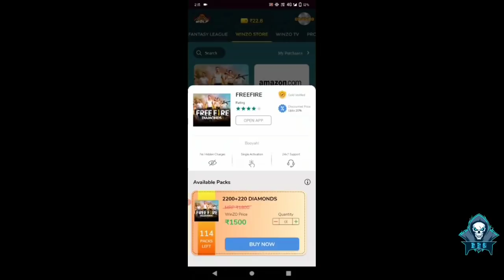Get Free 1st Elite pass Bundle-MP40 skin | Redeem Code Free Fire Today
Video this video:-in this video I tell you how to get free 1st season Bundle and poker mp40 in free fire with the help of free fire today redeem code and redeem code free fire today get free criminal bundle

1:-how to get free 1st season Elite pass bundle in free fire
2:-how to get free poker mp40 in free fire
3:-get free 1st Elite pass Bundle redeem code
4:-get free poker mp40 redeem code
5:-how to make 1st Elite pass in free fire
6:-how to unlock 1st Elite pass bundle in free fire
7:-how to unlock Poker mp40 in free fire
8:-get free red criminal bundle in free fire
9:-get free green criminal bundle in free fire
10:-get free 1st season Elite pass in free fire
11:-get free yellow poker mp40 skin in free fire
12:-get free samurai Bundle in free fire
13:-get free 1st season bundle in free fire
14:-get free yellow mp40 in free fire
15:-get free FFIC redeem code in free fire
16:-today's active redeem code for free fire
17:-free fire active redeem codes
18:-free free fire active redeem codes
19:-active free fire free redeem codes
20:-today free fire free redeem code
21:-how to get free 10 rupees redeem code
22:-how to get free 50 rupees redeem code
23:-how to get free 100 rupees redeem code
24:-how to get free 500 rupees redeem code
25:-how to get free 1000 rupees redeem code
26:-100% working redeem code for free fire
27:-100% working redeem code for free
28:-get 100% working redeem code of free fire
29:-free fire 100% working redeem codes
30:-100% working today free fire redeem code
31:-get free free fire redeem code today
32:-free fire new redeem codes
33:-free fire new working redeem codes
34:-new free fire working redeem code
35:-free fire redeem code today
36:-get free DJ Alok redeem code
37:-get free k character redeem code
38:-get free chrono character redeem code
39:-get free Ronaldo character redeem code
40:-get free fest redeem code in free fire
57:-how to redeem code in free fire to get diamond
58:-how to redeem code in free fire
59:-redeem code in free fire 2021
60:-redeem code
61:-redeem code for free fire
62:-7 April active redeem code
63:-7 april redeem code for free fire
64:-free fire 7 April redeem code
65:-free fire redeem code for 7 April
66:-today 7 April free redeem code
67:-7 April free redeem code
70:-7 April redeem code
71:-how to redeem code in free fire
72:-redeem code
73:-redeem code free fire today
74:-free fire free character
75:-free fire free character redeem code
76:-redeem code free fire
77:-free fire redeem code
78:-how to get free redeem code in free fire
79:-today redeem code
80:-30 rupees redeem code
81:-100 rupees redeem code
82:-today's redeem code for free fire
83:-today's free free fire redeem code
84:-100 rs redeem code
85:-how to make ff redeem code
86:-how to make free fire redeem code
87:-how to get free redeem code
88:-free Fire k free
89:-how to get a free k in free fire
90:-redeem code FF 7 April 2021
91:-free redeem code for free fire
92:-7 April 2021 redeem code
93:-today's free redeem code
94:-free redeem code
95:-get a free redeem code for free for 2021
95:-free redeem code for free fire
96:-today active redeem codes in free fire
97:-how to get free redeem code
98:-redeem code free fire today active
99:-free fire freredeemcodes les April
100:-free fire real redeem codes
101:-redeem code free fire today

Thanks